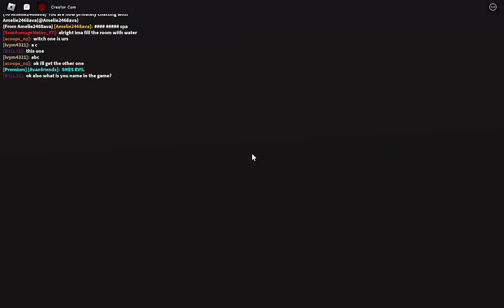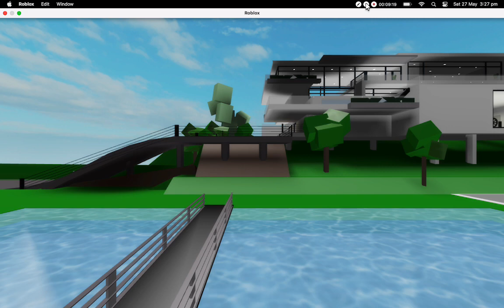Showing my secret bunker